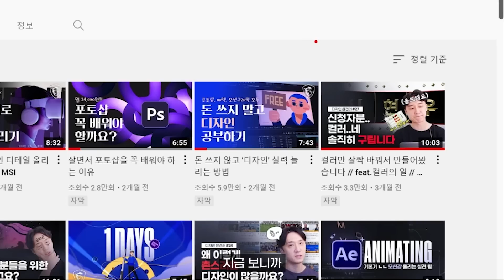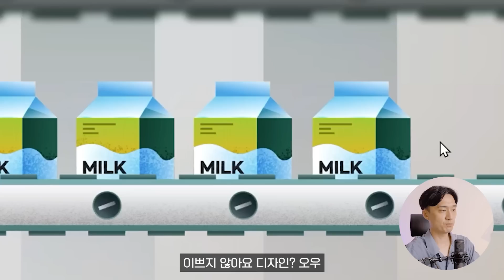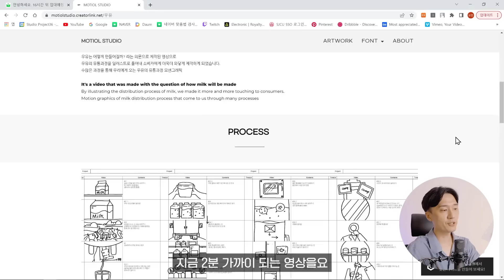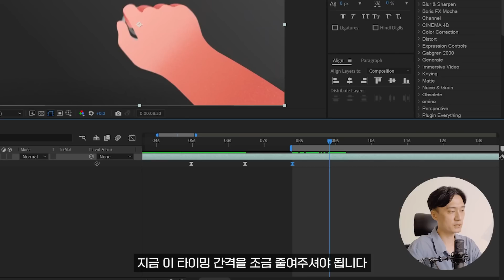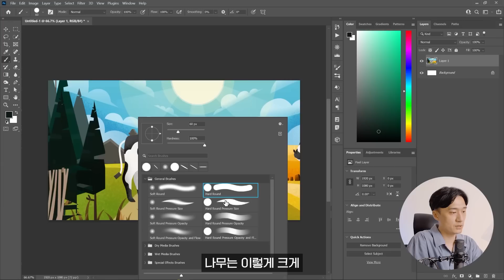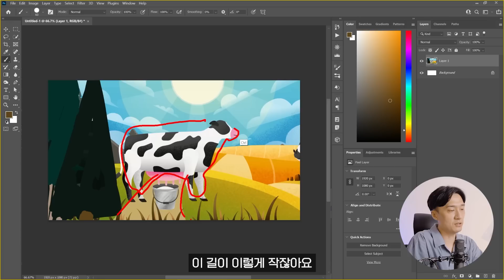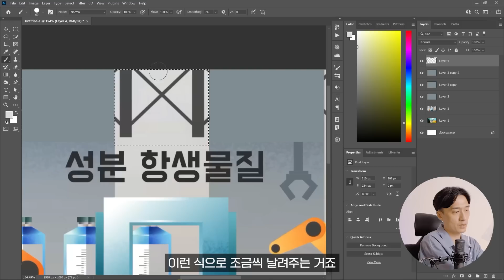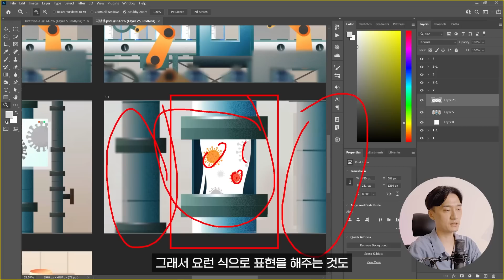아트웍에만 신경 쓴 모션그래픽 // 디자인 참견러 #28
00:00 취업이 가능할지 보겠습니다
00:51 신청자분 영상 보고 올까요?
04:25 채찍질 시작
09:43 댓글에 '영상 좀 자주 올려라 존코바야' 라고 적어주세요

✂편집 : MOOB